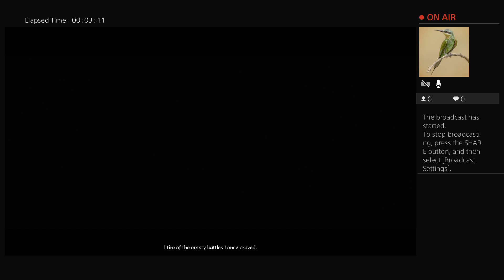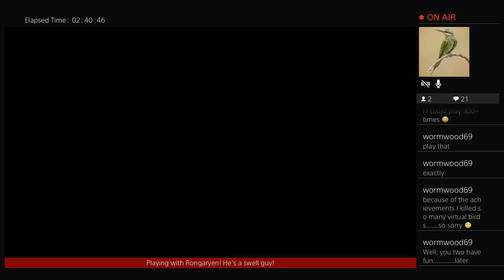Diablo Triple fun with Rongaryen! [Part 1]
Just want to tackle a co-op story playthrough of this game, no matter how silly the method of which it is tackled...
Things get kinda ridiculous, I gotta say!